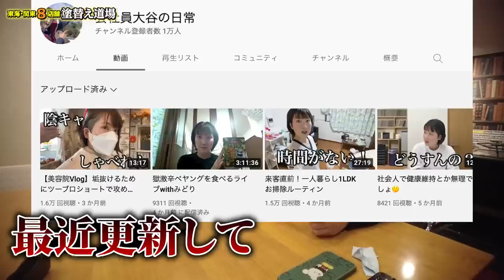お客様対応に悩んでる女性社員2ヶ月経ったいま克服ができているのか社長直々に調査！まさかのトラウマが！